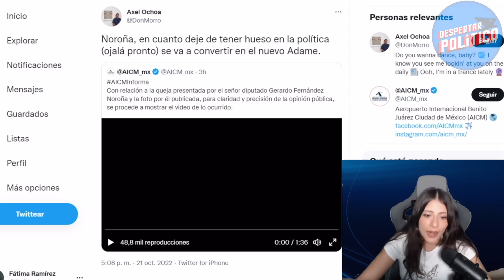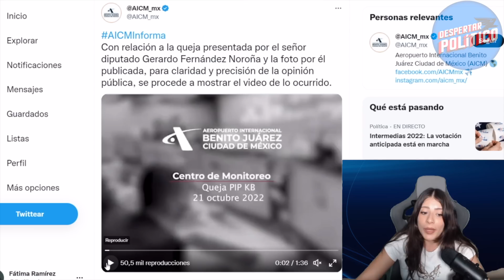LO AGARRARON POR LA ESPALDA‼️DETIENEN A NOROÑA EN AEROPUERTO ¡PIDE AYUDA DE URGENCIA!